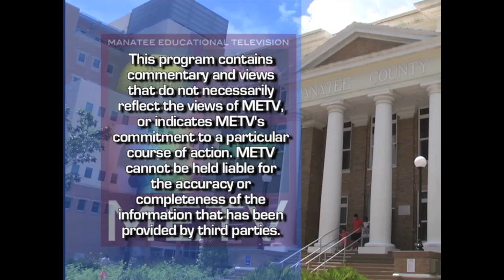Investiture Ceremony - Heather Doyle